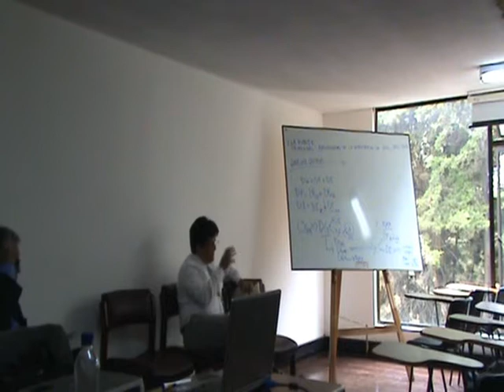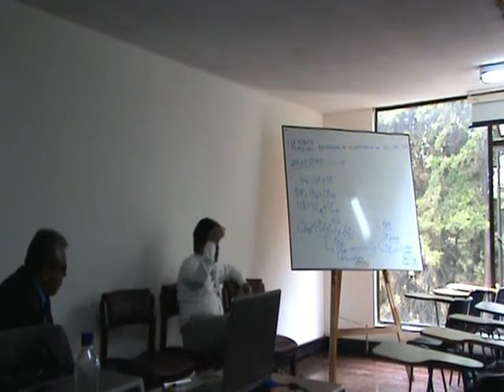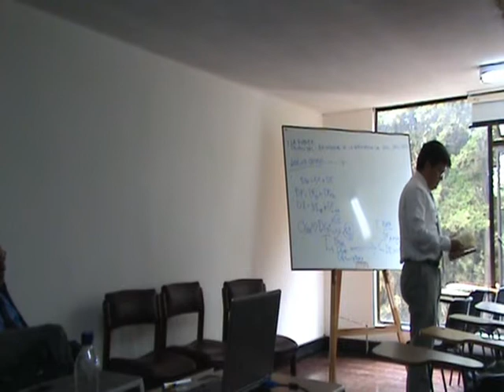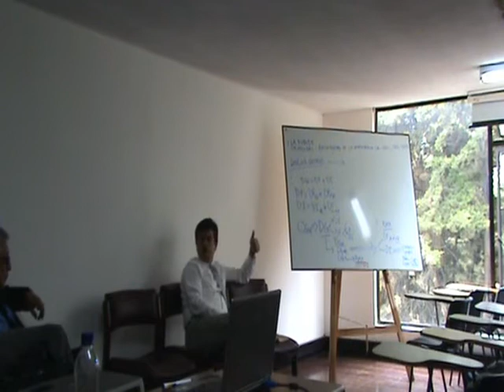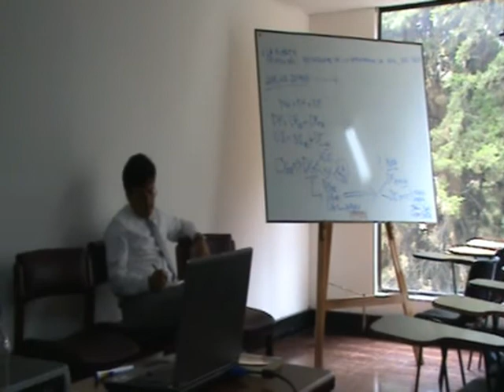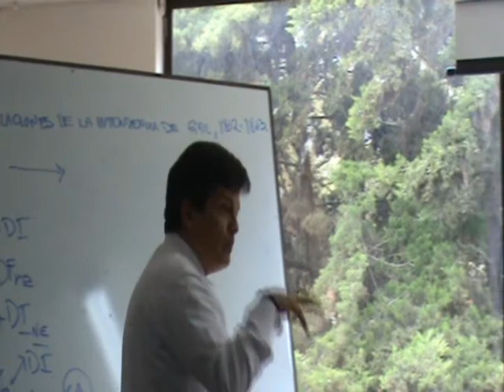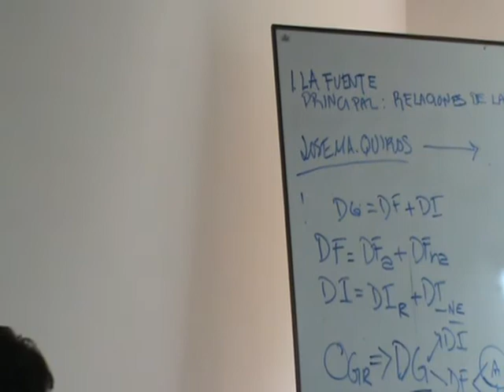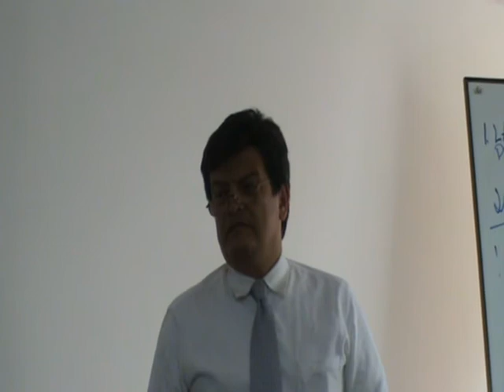Taller de Historia Económica Jueves2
Universidad Nacional de Colombia  Historia Económica Grupo de Investigación en Historia económica y social.
Heraclio Bonilla